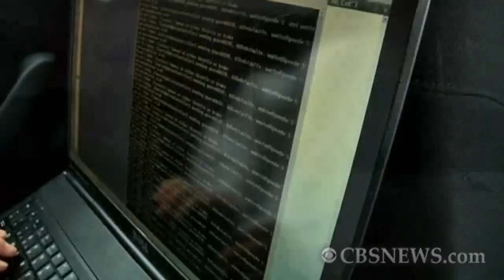German scientists invent brain-powered car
Scientists at Berlin's Free University developed and successfully tested new technology that allows a person to pilot a car using only their brain. CBSNews.com's Nick Dietz reports.